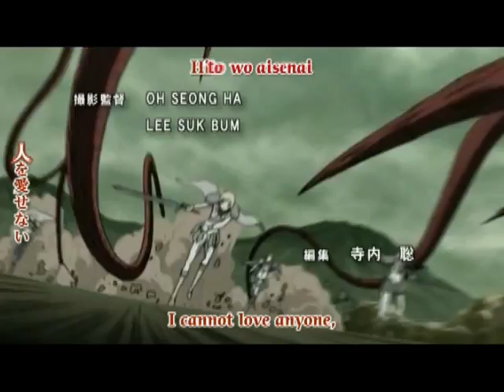AMV Claymore (クレイモア) - Clubbed to Death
I recon clubbed to death was made for this Anime.  I hope you all enjoy my Claymore AMV.